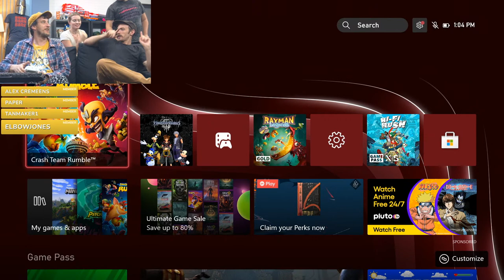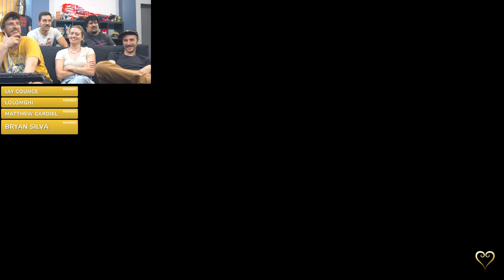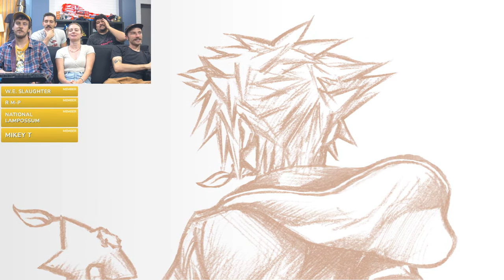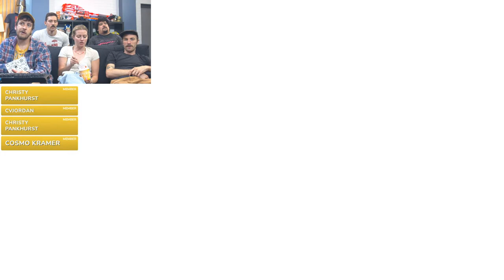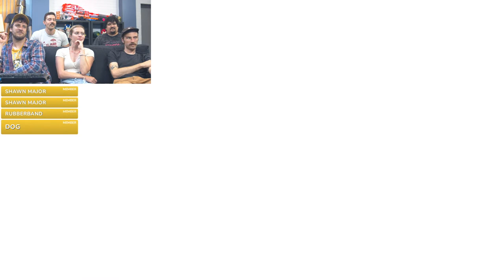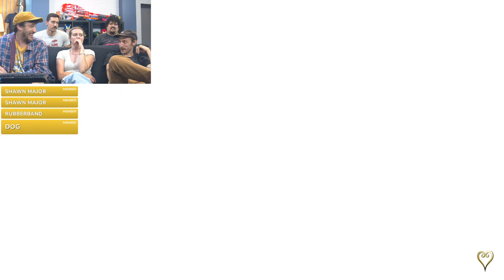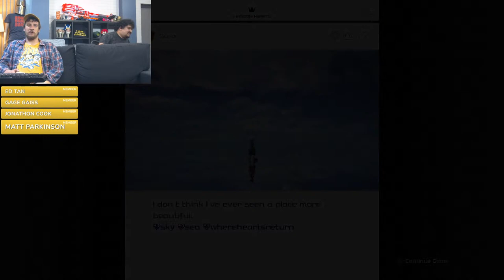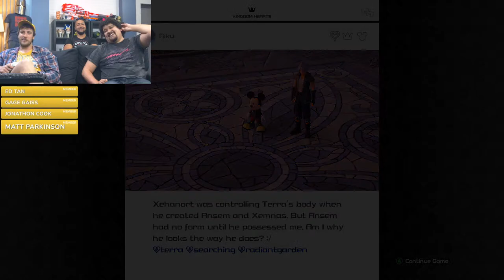Ryan's 24th Hour of Kingdom Hearts III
Here we are folks. Ryan is approaching a full day of playtime in Kingdom Hearts 3.

00:00 - prestream
12:08 - stream starts